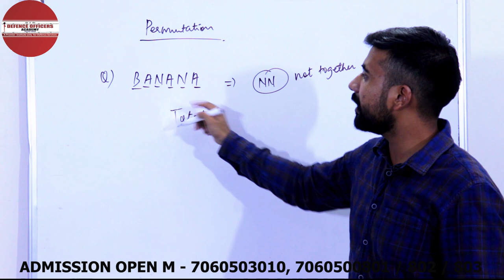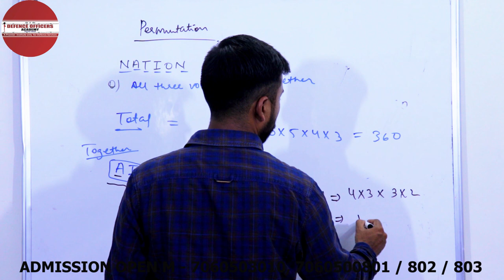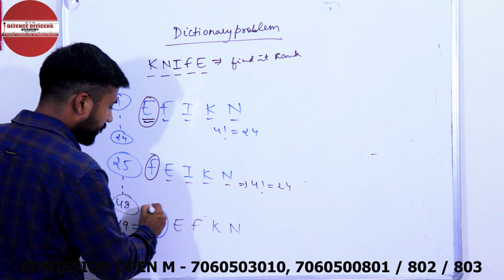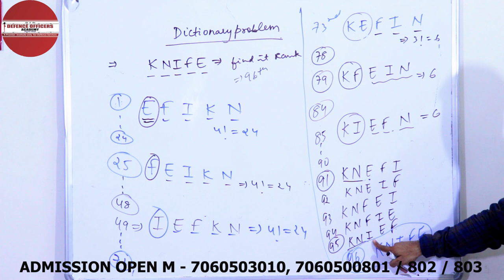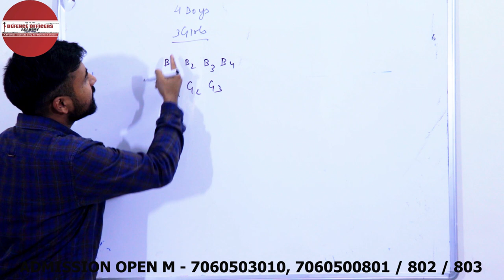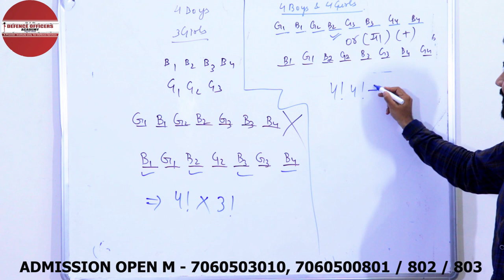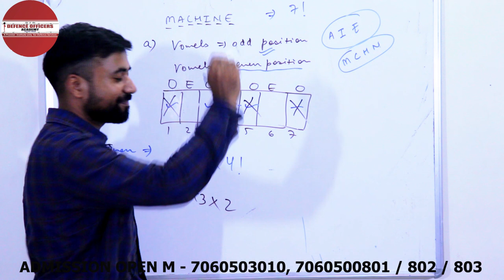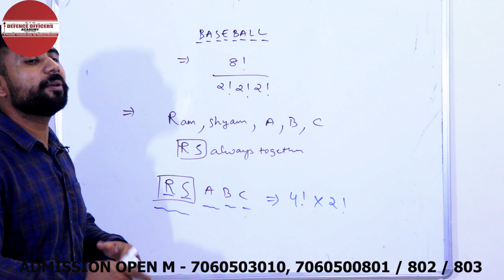NDA Maths |PERMUTATION AND COMBINATION (Part 3)